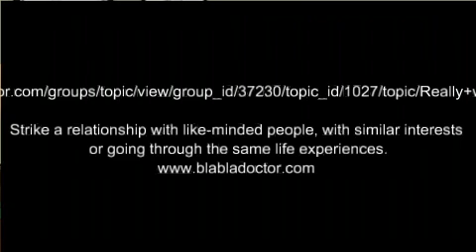Im 18, and really want get pregnant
with DOCTOR GRATIS

Teenage pregnancy refers to pregnancy in a female under the age of 20 (when the pregnancy ends). A pregnancy can take place at any time before or after puberty, with menarche (first menstrual period) normally taking place around the ages 12 or 13, and being the stage at which a female becomes potentially fertile. Teenage pregnancy depends on a number of societal and personal factors. Teenage pregnancy rates vary between countries because of differences in levels of sexual activity, general sex education provided and access to affordable contraceptive options.